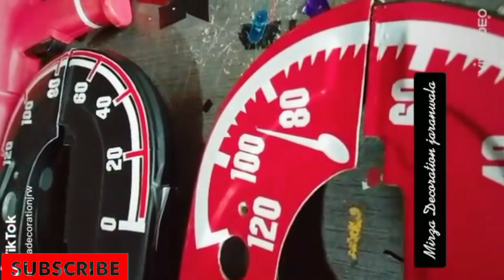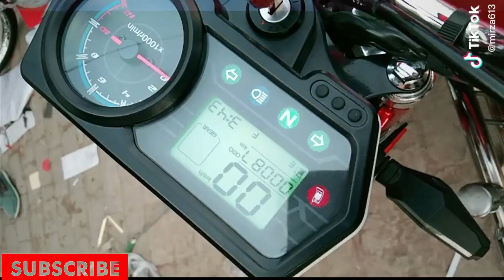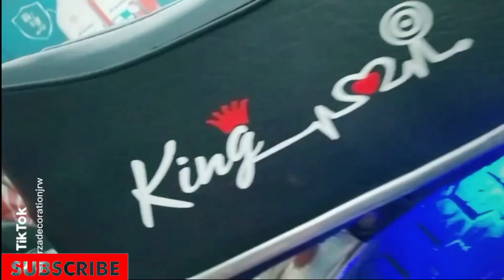150 CC Decoration Honda |Bike Decoration | Motorcycle Decoration